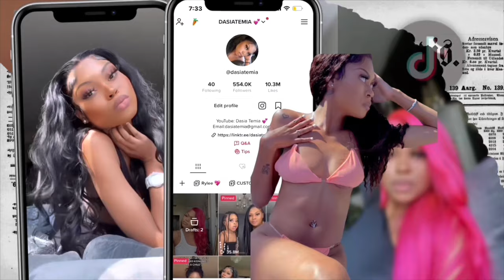Answering TikToks Most Asked Questions with Rylee + Seafood Mukbang